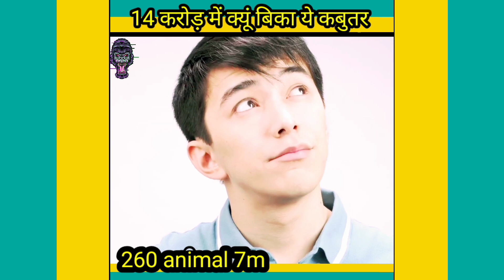14 करोड़ का क्यू बिका कबूतर